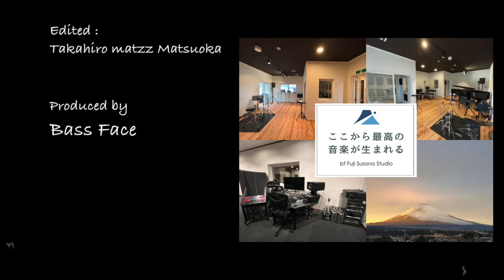♪ Come Fly With Me / YURI*CO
Jazz Vocal Recording Session

YURI*CO (Vocal)
Seiya Matsushita (Piano)
Ken Kaneko (Bass)

Recording Engineer : Ginger Atsu

Videographer : Shindo Kent Shunsuke

Edited : Takahiro Matzz Matsuoka

Produced by Bass Face